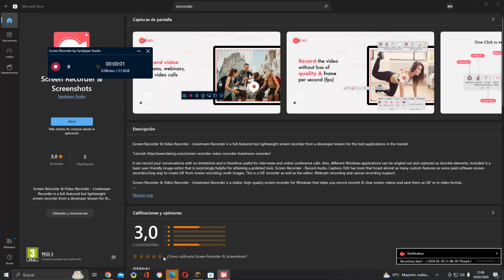Nueva serie de ( Minecraft ) Downland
no se si vendra alguien a vivir con nosoootrooos    bienvenidos a mi mundooooooooooooooooo           con mi chocobo  ooooo